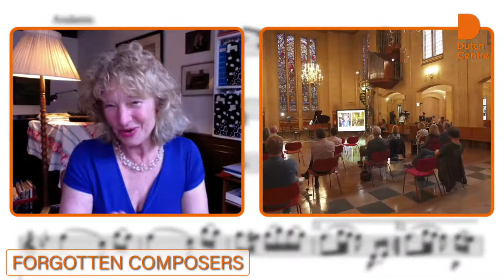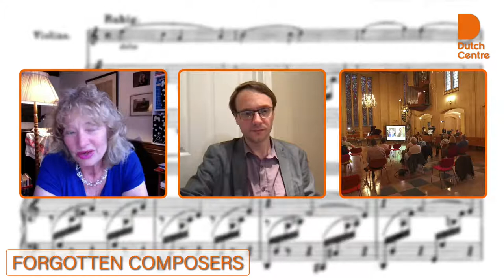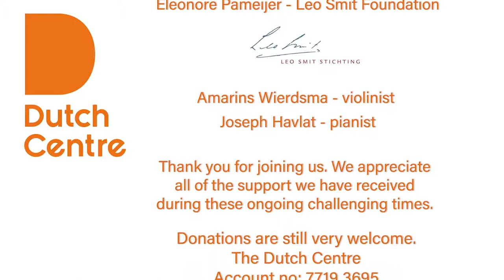Forgotten Composers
a website that houses more than 2.000 musical works that were forbidden in WWII, we are organising an event titled: Forgotten Composers. The Dutch initiating foundation, the Leo Smit Stichting, is committed to regain music that was banned during Nazi regime, either because the artists had a Jewish background or because they refused to comply with Nazi rules.
The evening will be opened by Eleonore Pameijer, one of Europe’s pre-eminent flutists and representative from the Leo Smit Foundation. She will talk to us about all the wonderful work the foundation is doing in making the lives, work and context of these forgotten composers accessible to all.
Then Dutch American violinist Amarins Wierdsma, accompanied by pianist Joseph Havlat, will perform a 30 minute concert, which will include the following pieces:

Sonata per Violino e Pianoforte by Lex van Delden  (1919 – 1988)
Podium-suite pour violin et piano op. 3 by Géza Frid (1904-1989)
Arietta by Henriette Bosmans  (1895 – 1952)

We will finish the evening with a Q&A  with Eleonore Pameijer, for which you can submit your question on the night, whether you are at the Dutch Centre or watching the event online from the comfort of your own home.